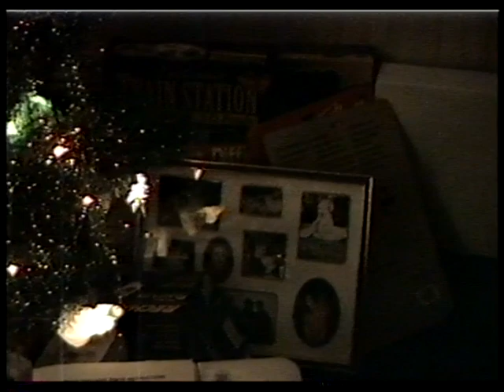1996 WADE VIDEO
Christmas 1995
Fritz and Irene Wade

EASTER of 1996
Fritz's 80th birthday celebration

Gretchen (Cooper)  ?? with daughter Alyx
Irv and Cherryl (Wade) Cooper